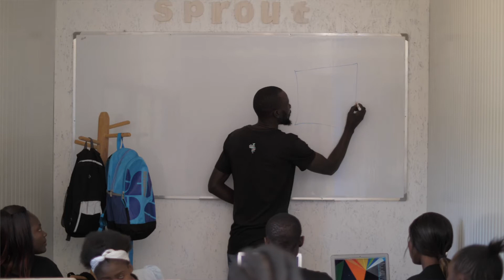Introducing SPROUT Coding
We are a 501(c)(3) non-profit that teaches coding and entrepreneurship to community members from low-income neighborhoods in Zimbabwe.

In exchange for getting paid to learn, our instructors volunteer teaching coding at all of the public primary and secondary schools in the community, free of charge.

Check out the solar powered computer lab we built from a recycled shipping container!